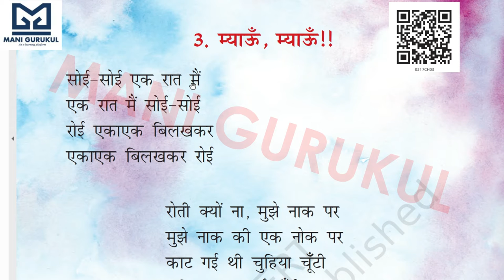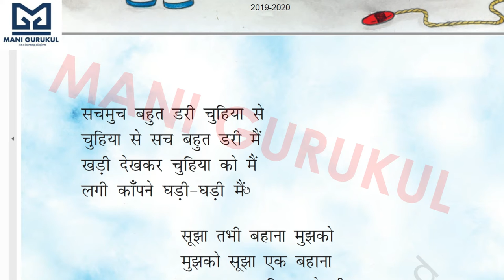म्याऊँ, म्याऊँ CLASS 2 CHAPTER 3 HINDI MYAAU MAYYANU CLASS 2 CHAPTER 3 HINDI NCERT CHAPTER READING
म्याऊँ, म्याऊँ
CLASS 2 CHAPTER 3
MYAAU MAYYANU
HINDI NCERT CHAPTER READING
HINDI CLASS 2 CHAPTER READING